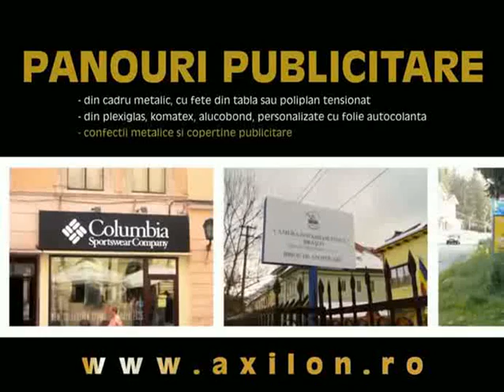Placi de firma Sacele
Placi si plachete publicitare pentru firme Sacele. Mai multe detalii pe